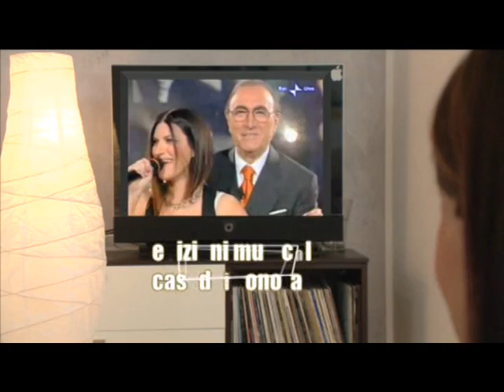ROMAGNA MIA IN ITALY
ROMAGNA MIA
Registrato negli studi di Teleromagna  - 2010
Produzione EDIZIONI MUSICALI CASADEI SONORA